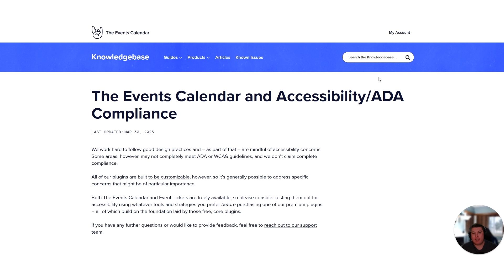The Events Calendar and Accessibility ADA Compliance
REVIEW US -
We love hearing from people using The Events Calendar!

Suggestions? Anything we could be doing better?